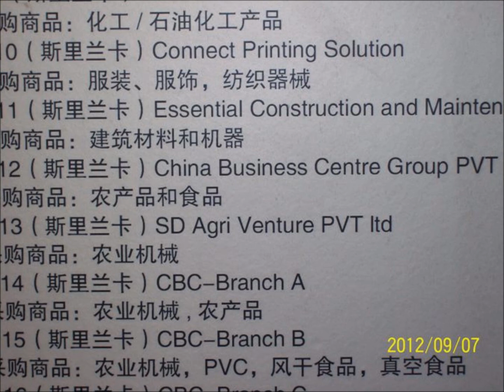CBC participated The 8th China Northeast Asia Investment and Trade expo .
CBC participated The 8th China Northeast Asia Investment and Trade expo . CBC CEO Dr. Sameera Jayasena led an 8 person delegation for this fair. (Changchun,  Jilin --China)